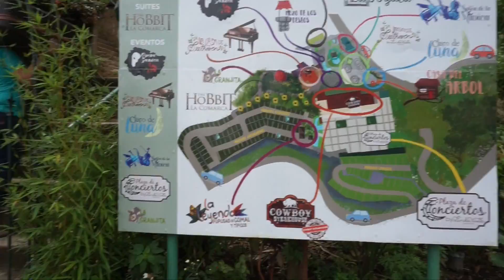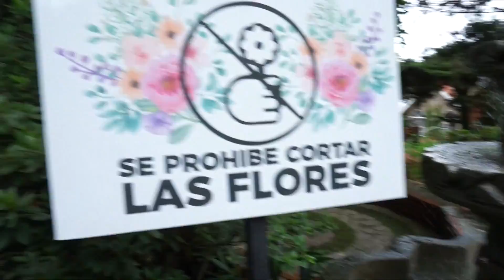RUBEN Y YO EN UN LUGAR "HOBBIT" + PERROS GIGANTES! -vlogs diarios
Mis amores, el día de hoy les comparto un poco de el viaje que Ruben y yo realizamos a El Salvador, donde nos hospedamos una noche en una habitación estilo "Hobbit" espero que disfruten este vlog.

Comenta❤️Comparte❤️Like  XoXoXo

Jackie Delgado
160 W. Foothill Parkway #105

Gracias por ser parte de esta familia de mis vlogs diarios, aquí yo les comparto pedacitos de mi vida junto a mi familia Ruben, Aubrey, Ori, Kelsey y mis 3 perritas. Agradecemos su apoyo y esperamos disfruten mucho de este vlog/blog.